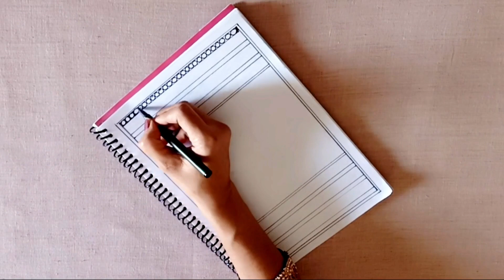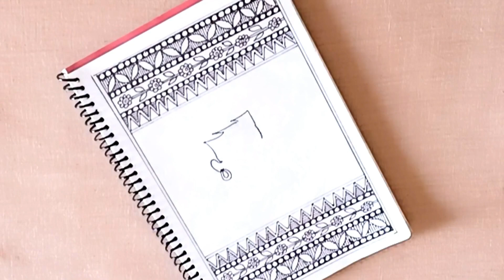Jai shree Hanuman//easy marker pen drawing//brushpen painting#Prakriti Sharma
Jai shree Hanuman//easy marker pen drawing//brushpen painting
Prakriti Sharma